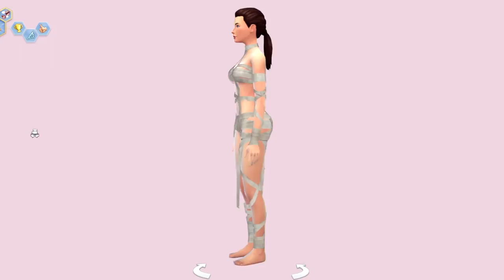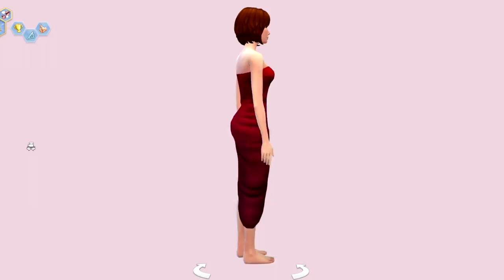МАСТ ХЭВ ДОПЫ ДЛЯ СИМСА | Скачать CC | The Sims 4